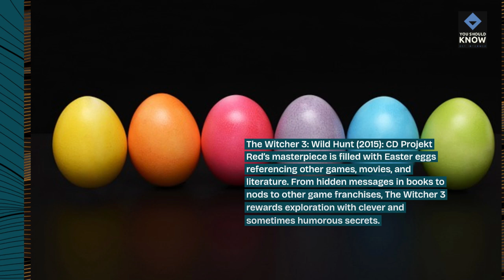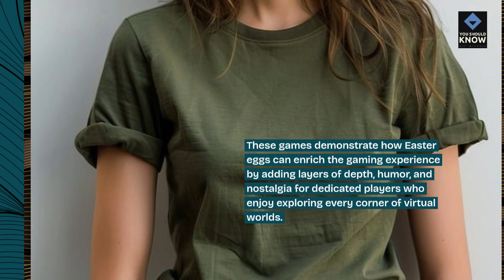Top 10 Games with the Best Easter Eggs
Delve into the top 10 games known for their hidden surprises and Easter eggs that delight and intrigue players. These games offer secret content and references that add depth and fun to the gaming experience.